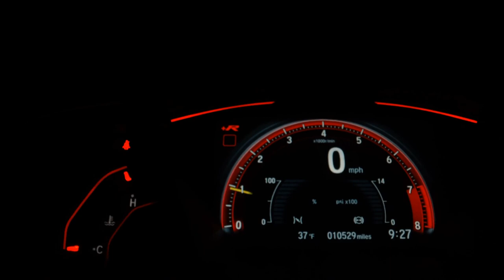FIAT ARGO - 2019 - Bragança Paulista/SP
Veículo: FIAT / ARGO 1.0 FIREFLY DRIVE
Ano: 2019/2019
Combustível: FLEX
Portas: 4 PORTAS
Câmbio: Manual
Cor: CINZA
KM: 42.795

✅ Ar Condicionado
✅ Direção Hidráulica
✅ Travas Elétricas
✅ Vidros Elétricos
✅ Limpador Traseiro
✅ Kit Multimídia